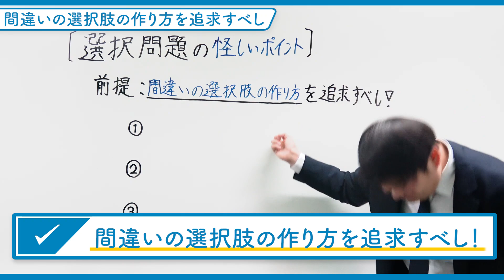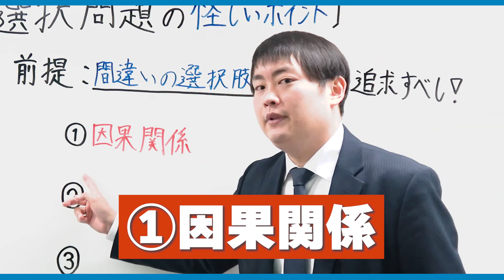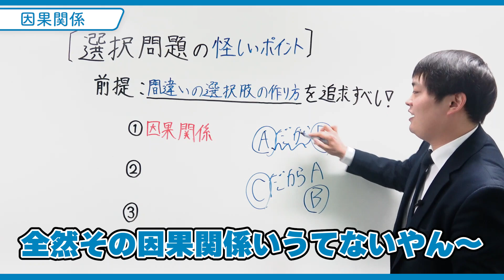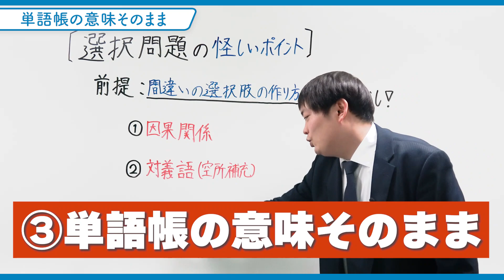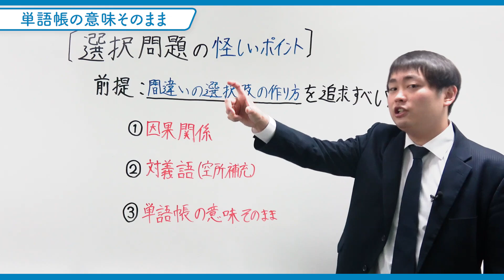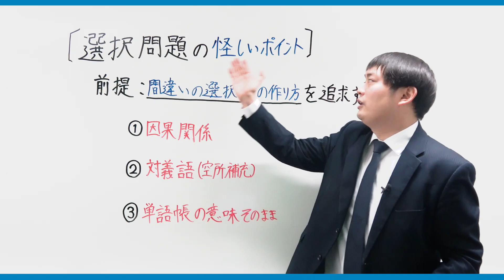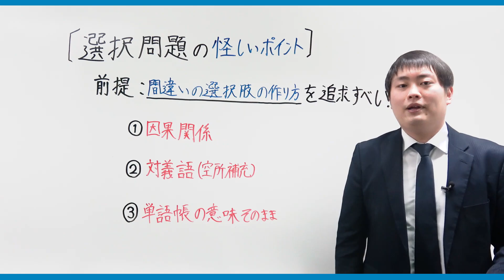【塾講師が語る】選択問題を効率的に解く方法を徹底解説〈マナビズムYouTube校〉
【冬季特別講習申し込み受付中！】
「自習コンサルティング」で「志望校に向けて何からするべきか？」という悩みを解消し、キミ専用の勉強計画を作成！
詳細は以下のURLから！

【入試直前パック申し込み受付中！】
君の志望校だけの対策で
20点から60点アップが期待できる入試直前パック今年も申込受付中！
詳細は下ののURLをクリック！